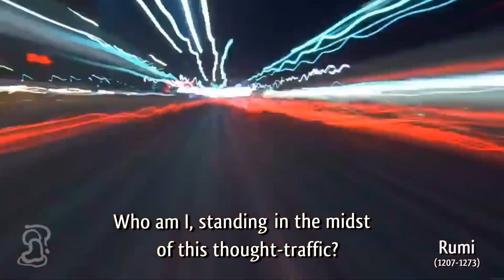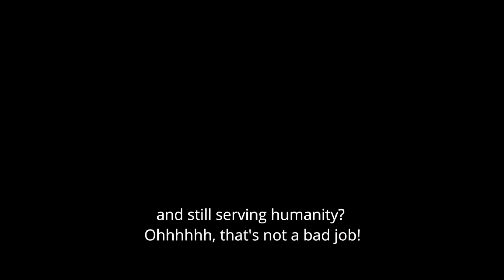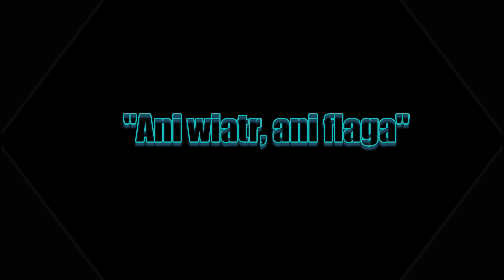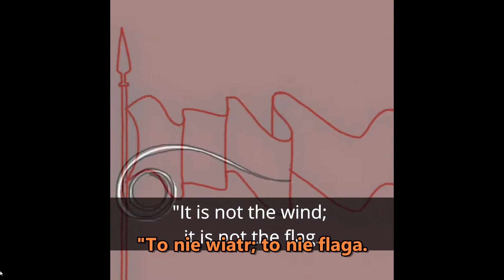KLUCZ DO WOLNOŚCI: CZYM JESTEM?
METAFIZYCZNY MOTYWATOR - KLUCZ DO WOLNOŚCI: CZYM JESTEM?
Rozwiń ⬇
BUDDA to suche G*WNO na patyku!
PSYCHOBIOTYKI - 7 sposobów na leczenie lęku 🏵
Jaki jest nasz najwyższy potencjał i dlaczego wciąż się sabotujemy?
✅ Dalsza oferta:
Metafizyczny Motywator
Filmy, VLOG, Metafizyka, Motywacja
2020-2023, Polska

*Skarbonka z Napiwkami*
Chcesz wesprzeć moją pracę?

Jakiekolwiek kopiowanie, wykorzystywanie lub rozpowszechnianie tego materiału
w całości lub jego części wymaga uprzedniej pisemnej zgody autora. Wszelkie prawa zastrzeżone.